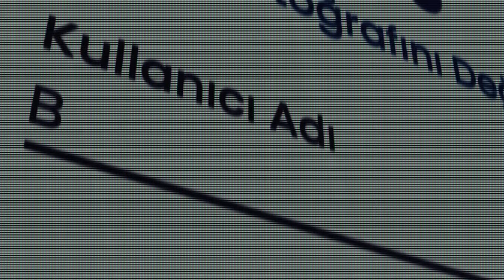Between the World and Us | English Trailer | Disney Plus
⭐ Watch Between the World and Us on Disney Plus ⭐
▶️ Disney Plus: /between-the-world-and-us/1uFDwCWZiCjs

Ilkin worries that her boyfriend, a famous actor, is no longer in love with her. One day, she decides to reach out to him from a fake social media account and almost creates a woman who can seduce her lover with her own hands.

Promoting international local and dubbed shows on Disney Plus worldwide!
Nickelodeon local produce or dub shows airing in the UK & Ireland!